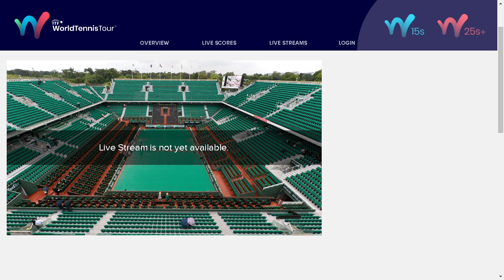Zuger Joanne v Colmegna Martina - W25 Mosquera (incomplete)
Zuger Joanne v Colmegna Martina - 23.03.23